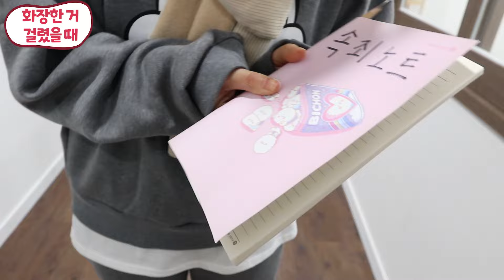성격별 화장할 때 차이점!!ㅋㅋㅋ (ft.화장할 때 공감)